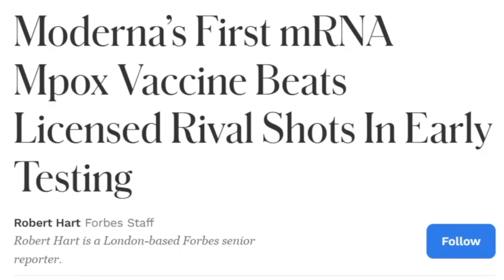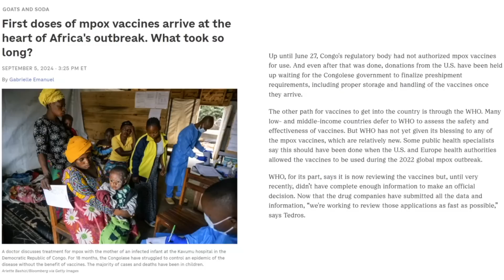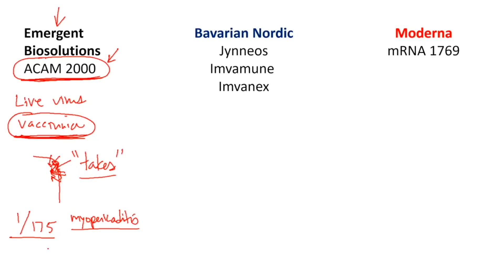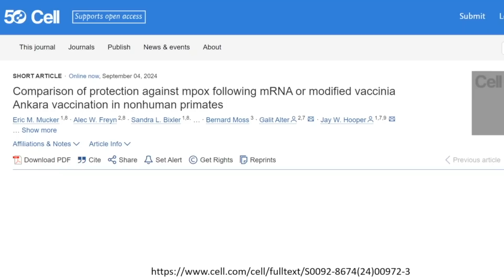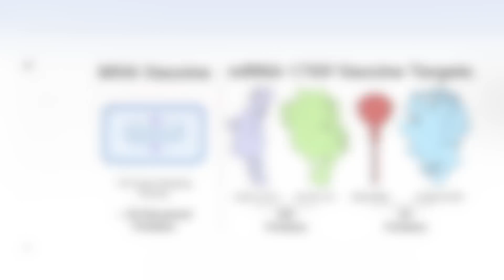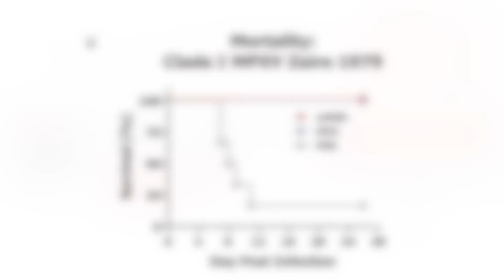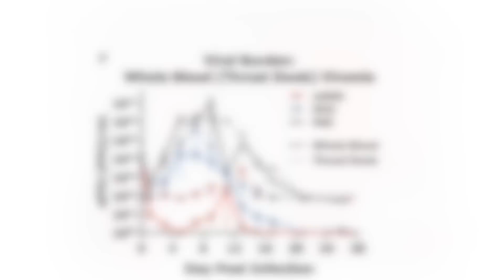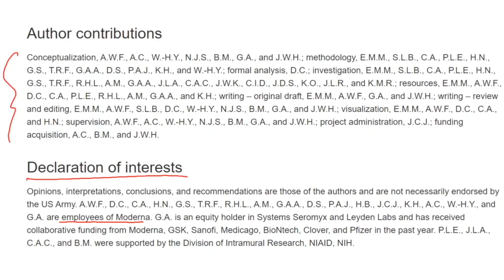Mpox: New mRNA Vaccine Versus Traditional Live Virus in Animal Series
Roger Seheult, MD of MedCram examines the new mRNA vaccine and how it compares to the traditional live virus in monkeys.

(This video was recorded on September 8th, 2024)

LINKS / REFERENCES:

First doses of mpox vaccines arrive at the heart of Africa's outbreak. What took so long? (NPR)

Comparison of protection against mpox following mRNA or modified vaccinia Ankara vaccination in nonhuman primates (Cell)

Moderna’s First mRNA Mpox Vaccine Beats Licensed Rival Shots In Early Testing (Forbes)

Visit MedCram.com for more updates on pox virus infectious disease details including monkeypox uk, monkeypox virus diagnosis, and more.